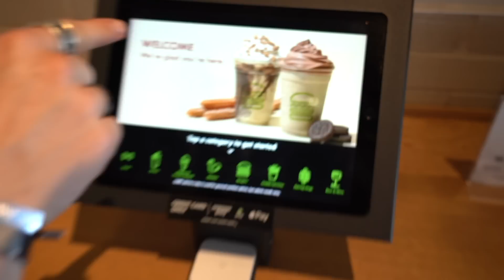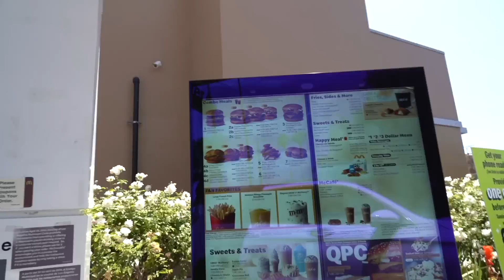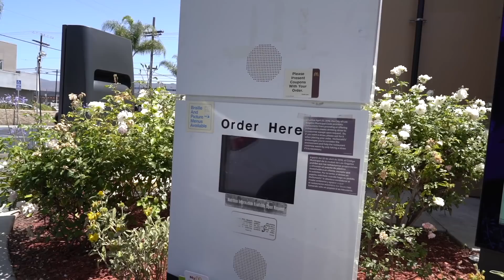Who Can Eat The Most CALORIES Challenge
Hey everyone it's Lev Cameron back with another video. In this video, I am challenging the squad to see who can eat the most calories in 1 hour. That's right everyone the boy's team up vs the girls and we all get only 1 hour to eat AS MUCH AS WE CAN.